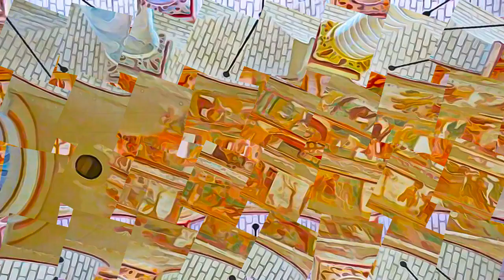France - Abbey Church of Saint Savin sur Gartempe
Abbey Church of Saint Savin sur Gartempe -  France